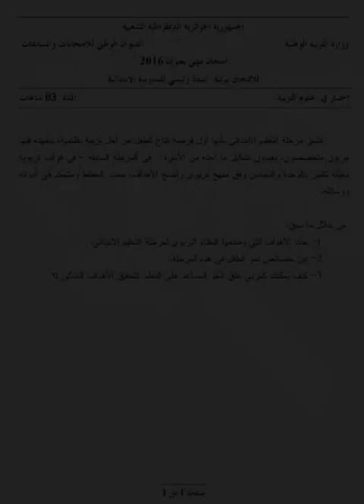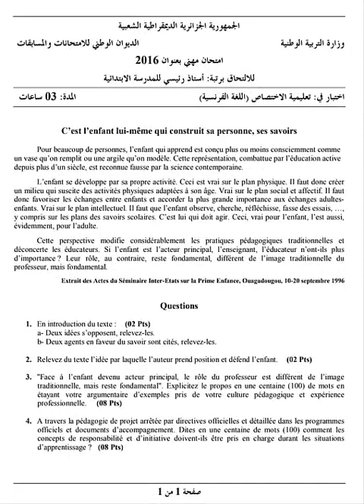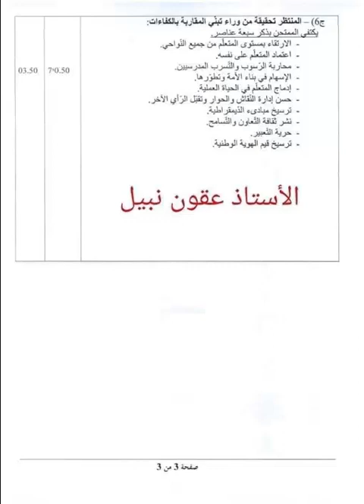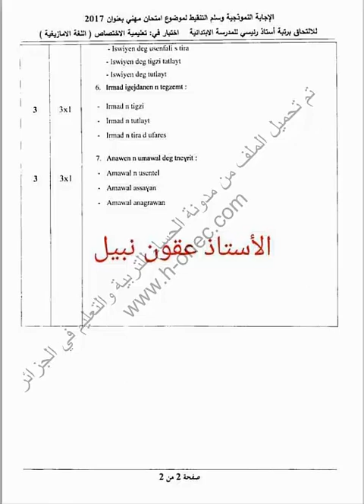مواضيع الامتحان المهني للالتحاق برتبة " أستاذ رئيسي / أستاذ مكون " للمدرسة الابتدائية